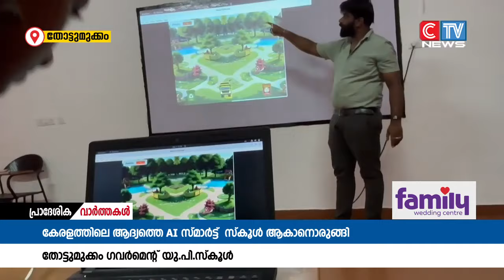കേരളത്തിലെ ആദ്യത്തെ AI സ്മാർട്ട് ക്ലാസ്സ് റൂമാണ് തോട്ടുമുക്കം ഗവണ്മെന്റ് യു പി സ്കൂളിൽ സജ്ജമാവുന്നതു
കേരളത്തിലെ ആദ്യത്തെ AI സ്മാർട്ട്  സ്കൂൾ ആകാനൊരുങ്ങുകയാണ്  തോട്ടുമുക്കത്തെ  സർക്കാർ UP സ്കൂൾ. ഒരു സർക്കാർ സ്കൂളിൽ PTA ഫണ്ടിൽ തയ്യാറാകുന്ന  കേരളത്തിലെ ആദ്യത്തെ AI സ്മാർട്ട് ക്ലാസ്സ്  റൂമാണ് തോട്ടുമുക്കം ഗവണ്മെന്റ് യു പി സ്കൂളിൽ സജ്ജമാവുന്നതു.